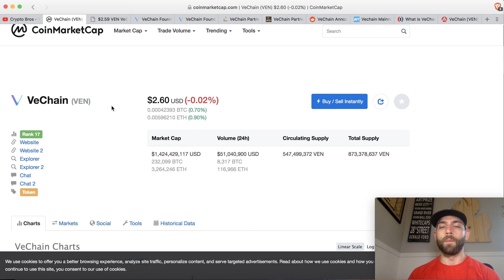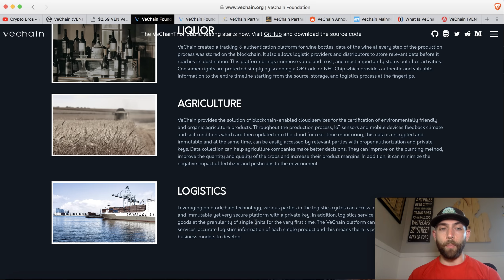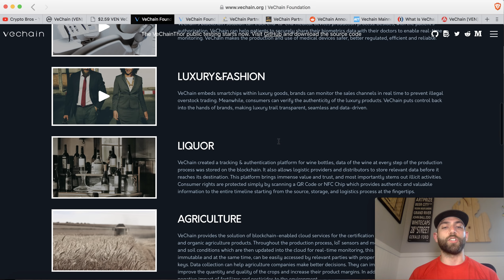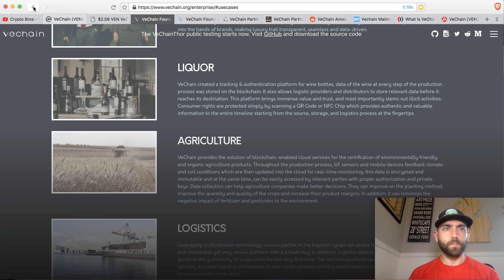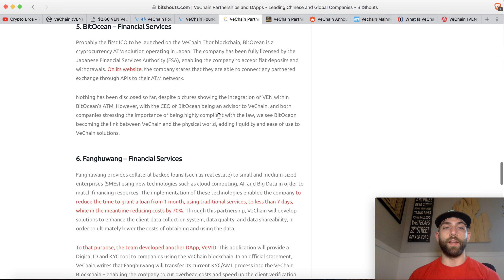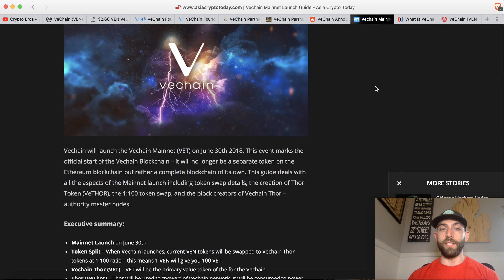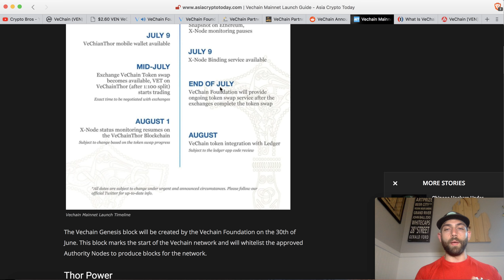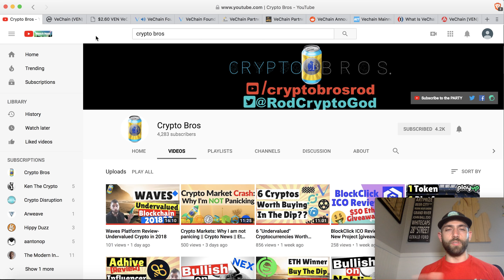Vechain Thor Explained: Mainnet Launch/Token Swap/Project Review [Bullish]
Welcome to tonight's review! Vechain Thor Explained. You may be asking yourself what is vechain? Should I buy vechain? What is vechain thor? what is a good vechain price prediction?

Well in tonight's video we cover quite a bit of those questions, from the basics of the projects to the mainnet launch and the token swap.

This is one of m favorite projects of 2018 and this mainnet launch is a big catalyst for the future of vechain.

They have proven their worth with arguably some of the biggest partnerships in the crypto space and this is only the beginning.

🔒Save 77% by using "cryptobros" at check out.